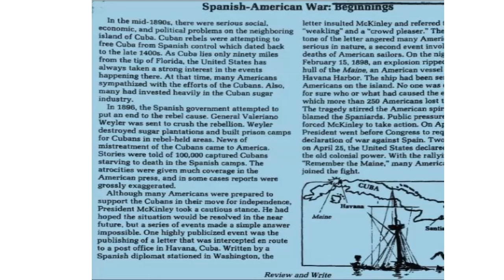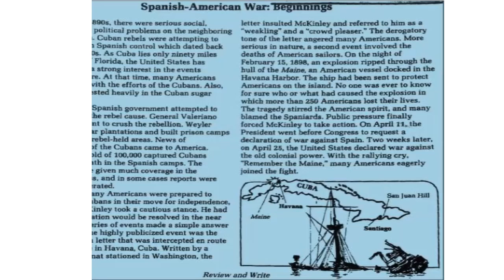Spanish American War Reading Comprehension